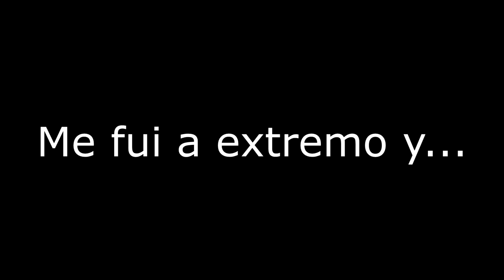ASI es COMO CONSEGUI MUCHOS FANTASMAS de XP! "NOOB a PRO" (PARTE 22) | All Star Tower Defense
Codigo:
- newstarpass69